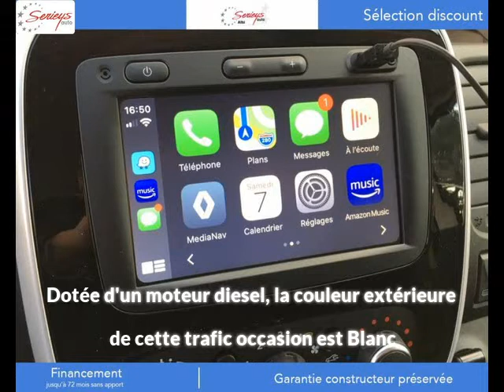Renault trafic Diesel occasion à 20980 euros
Renault trafic GRAND CONFORT DCI 120 L1H1 GPS Blanc Manuelle - 10 km - Mise en circulation le 08/06/2020 - en vente à Albi au prix de 20980 euros.

Le garage Serieys Automobiles d'Albi (81) propose à la vente cette Renault trafic GRAND CONFORT DCI 120 L1H1 GPS occasion.Contactez-nous par tél au 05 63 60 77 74 ou par email

GARAGE SERIEYS
274 AVENUE ALBERT THOMAS
81000 ALBI France